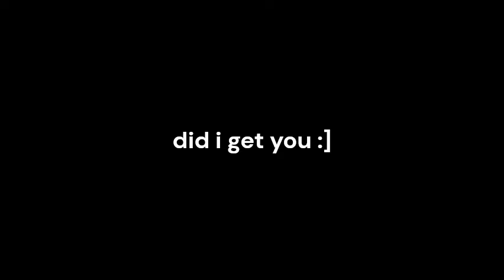Bonnie's Nightmare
Bonnie gets a nightmare [EDIT sorry for the error problems exporting went wrong]
Editors channel